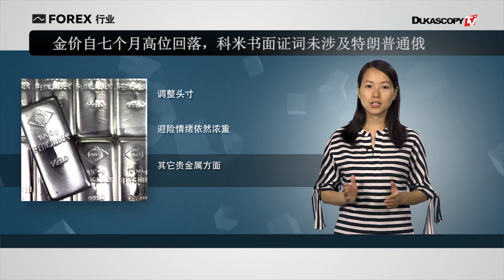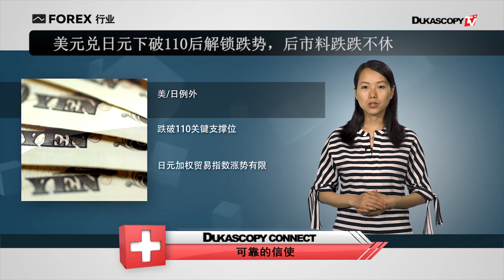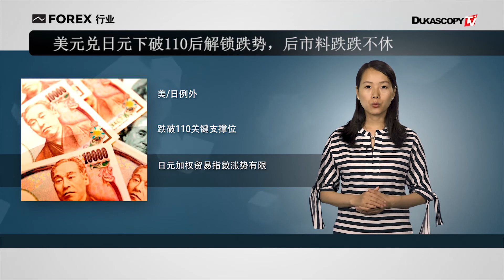英镑触及两周高位 金价回落 美/日下跌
1. 英镑触及两周高位 英首相保守党料将赢得多数席位
2. 金价自七个月高位回落，科米书面证词未涉及特朗普通俄
3. 美元兑日元下破110后解锁跌势，后市料跌跌不休